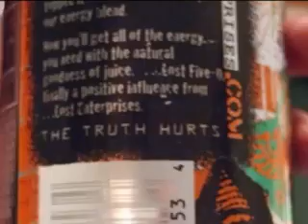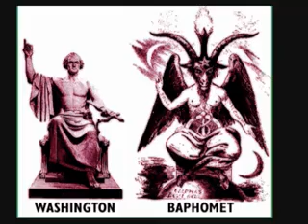Illuminati Symbolism It's Everywhere